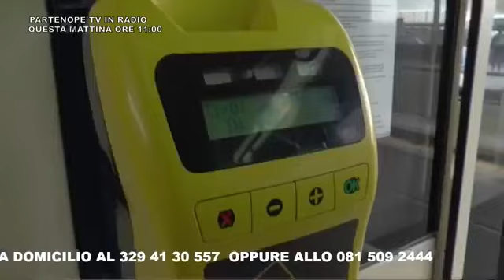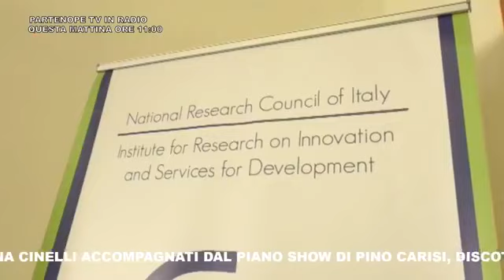PARTENOPE NEWS DELLA SERATA IL ROTOCALCO DI PARTENOPE TV EDIZIONE COMPLETA DECIMA PARTE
e il rotocalco della serata di partenope tv